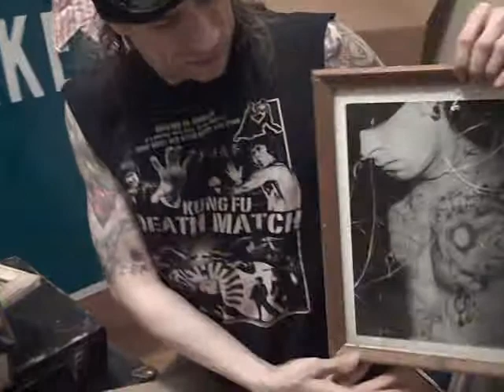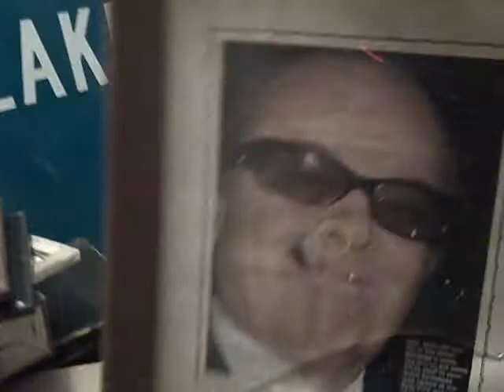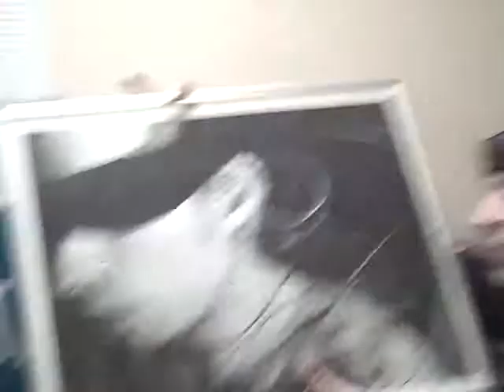Opening Mystery Box #4 What's In The Box